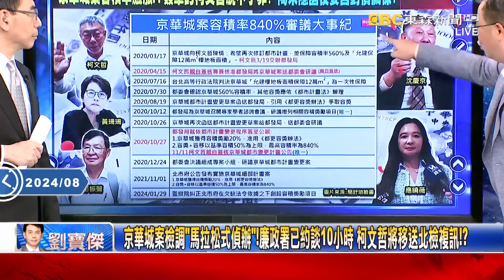柯文哲非押不可？京華城案七路大搜索 陳佩琪、彭振聲妻證人約談「錢脈」現形！？【關鍵時刻】20240830-1 劉寶傑 黃世聰吳子嘉 姚惠珍 張禹宣 林延鳳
京華城案最後一塊拼圖！檢調廉兵分七路拂曉出擊 柯文哲夫婦遭約談恐羈押！？
柯文哲非押不可？京華城案七路大搜索 陳佩琪、彭振聲妻證人約談「錢脈」現形！？
檢調廉兵分7路大搜索！柯文哲、彭振聲列圖利罪被告 陳佩琪列京華城案證人！
開公司、看豪宅、捐450萬？ 陳佩琪列京華城案證人…19：40移送北檢複訊轉被告？
帳房？陳佩琪與彭振聲妻以證人身份進廉政署？ 「山西布政司現代版」北檢上演？
不開門？檢調6：20抵柯文哲住處苦等1小時「獲鄰居出手相助」？ 7：35入屋搜索！？
京華城案檢調「馬拉松式偵辦」！廉政署已約談10小時 柯文哲將移送北檢複訊！？
檢調廉今拂曉出擊兵分七路大搜查！ 京華城案最後一塊拼圖是「柯文哲夫妻」！？
光一天陪訊就要價20萬！ 京華城案沈慶京、應曉薇砸錢聘王牌律師也沒用！
不是前檢察官就是前檢察長！ 威京案被告請王牌律師對戰北檢天下第一組！
吳董神預言！ 京華城案今早檢調七路大搜索、檢察官直衝柯文哲住家大搜索！？
柯文哲押不押？深陷五大案背信、洗錢、詐欺！ 檢調手握「關鍵證據」布天羅地網！？
氣噗噗！柯文哲11：53出門被帶走 先喊「非常坦蕩」再轟檢廉「有何證據這樣做」！
柯文哲送廉政署堅持喊話！？ 阿北怒懟「天下第一組」主任檢察官：除非把我帶走！
北檢手握「傳票、拘票、搜索票」！拂曉出擊「突襲式」即時約談 柯文哲今恐被羈押？
陶朱隱園選前就去過？還有遠房親戚？五個人以上？柯文哲「一次澄清」又扯謊！？